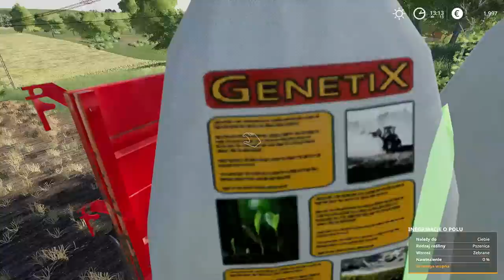FS19☆Wapno Granulowane Na Nowe Pole Z Ursusem☆